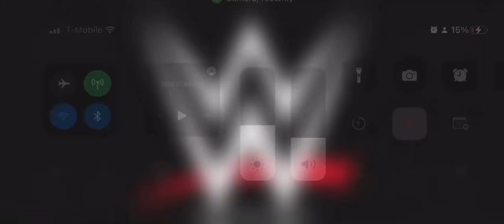AEW Dynamite Beach Break is tomorrow night on TBS